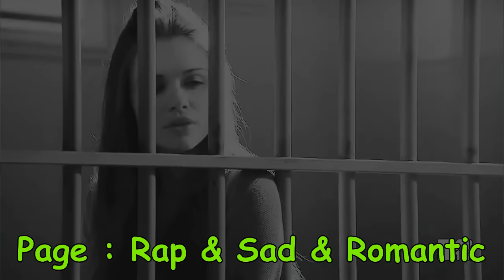Coming Soon - Bayrem Artista